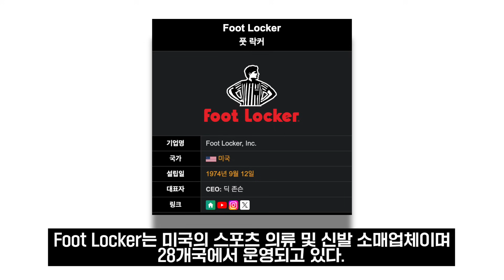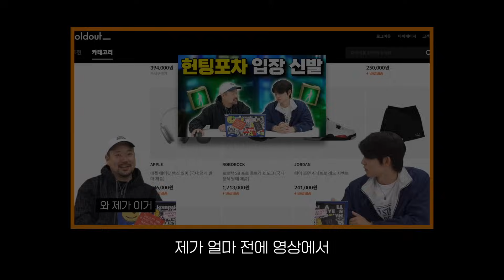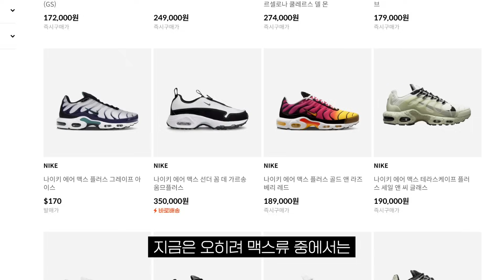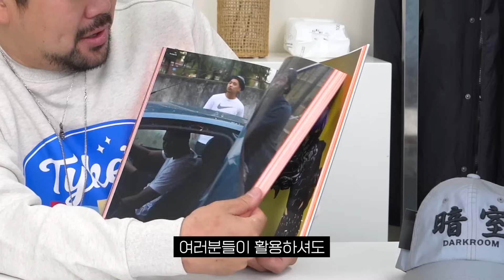유행은 돌고 도는 법!! 유행을 예측해 보자!! [와지순례]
이전 영상에서부터 제가 다음에 유행할 신발을 조심스럽게 예상해 보았는데요.
바로 맥스 플러스로 불리던 튠드 에어 제품입니다.
조던과 덩크에 지친 우리들에게
저는 요즘 조심스럽게 추천하는 신발들이 있는데요
그중 하나인 튠드 에어를 오늘 소개해드리려고 합니다!!
영상 재미있게 봐주시고 많은 의견 남겨주세요!!